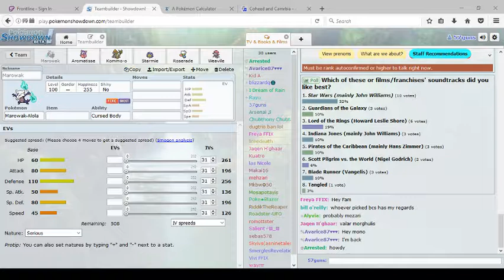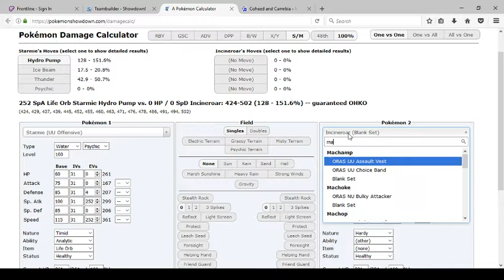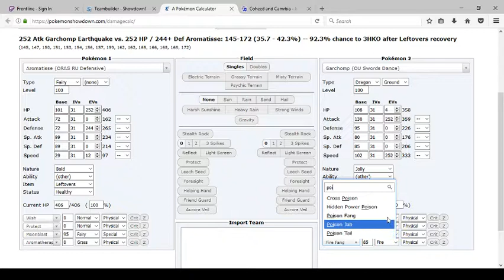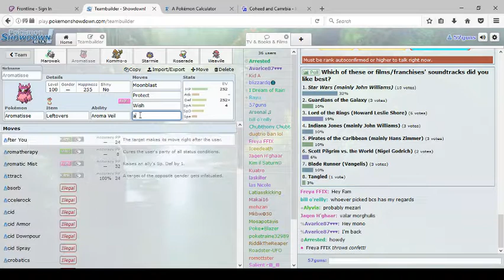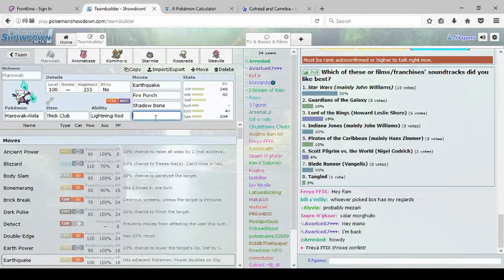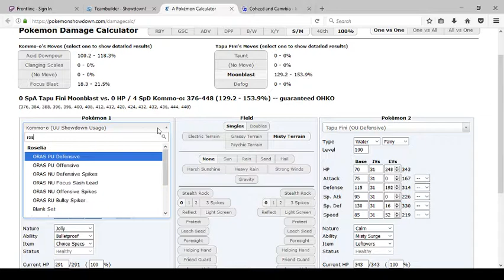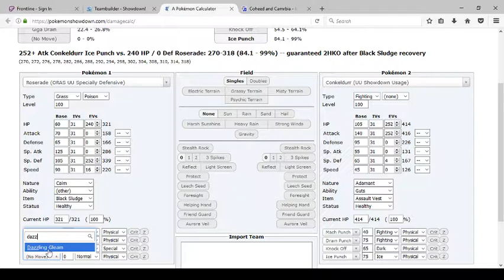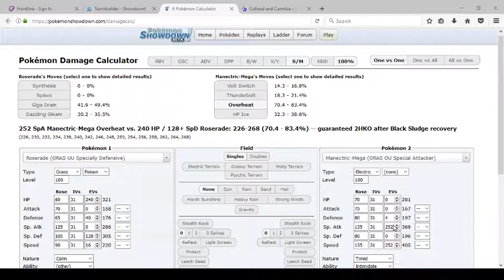Teambuilder for UTL S4 vs The Notre Dame Fighting Chesnaughts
Just a teambuilder, battle to follow
will be in 2 parts since I got interrupted